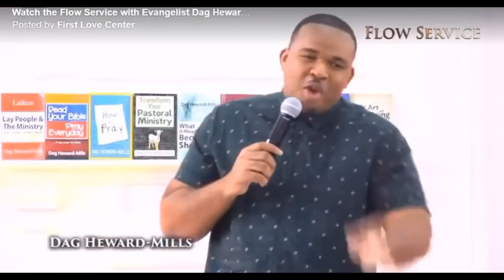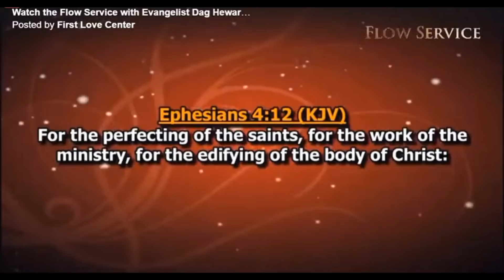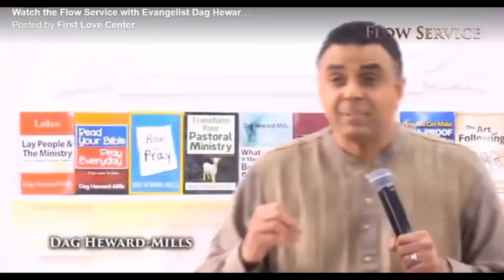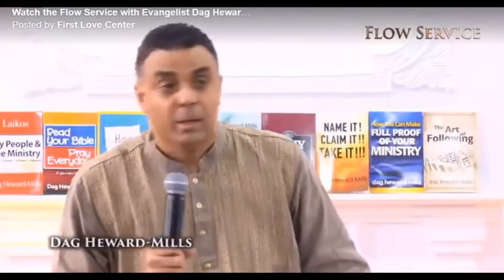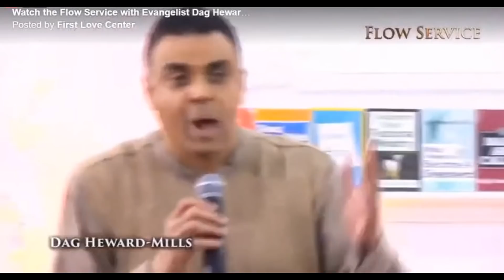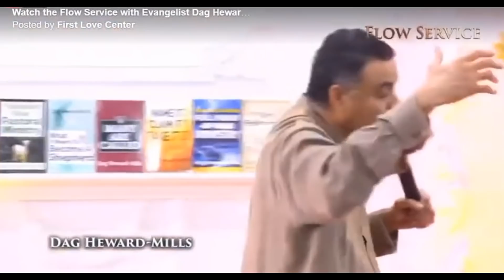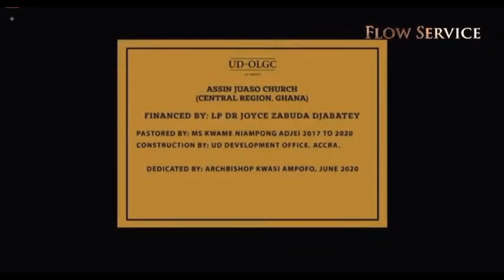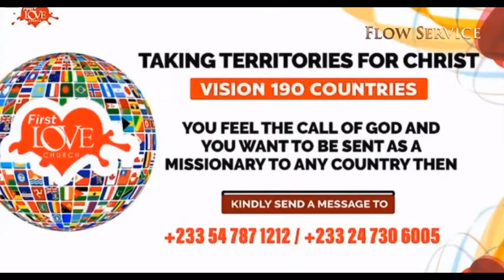WHAT IT MEANS TO BECOME A SHEPHERD PART 3[MINISTRY WORK OR REST] | DAG HEWARD-MILLS | FLOW SERVICE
WHAT IT MEANS TO BECOME A SHEPHERD
THE MINISTRY - WORK OR REST
FLOW SERVICE
DAG HEWARD-MILLS